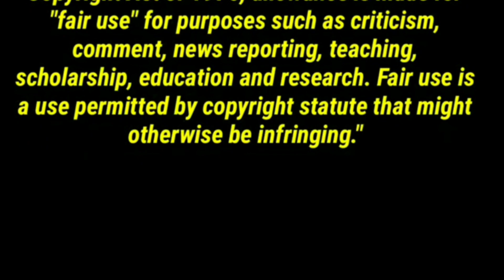[ TIKTOK ] ความเปลี่ยนแปลงของพวกเขา หน้าตาที่เปลี่ยนไป EP4 | 1AG REACTION | Jethology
I love BOYS!! 55555